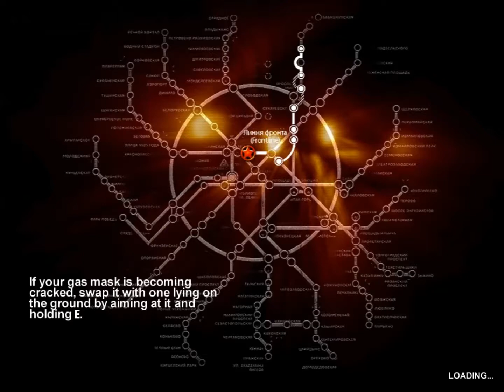Metro 2033 road to last light #8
This is my channel i am 16 years of age i love video games i will upload regular game-play i aim to upload 7 videos a week so my viewers are satisfied i play a wide range of games and i may put up some vlogs now and again so enjoy the game or vlog you are watching and if you care to leave a like and subscribe please.

special thanks to DJ Nafon for the introduction song